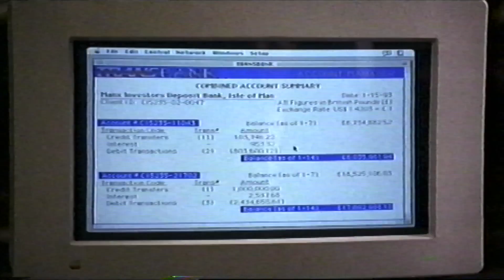The Firm: Escape From The Firm (1993) (VHS Capture)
The Firm (1993 Film)